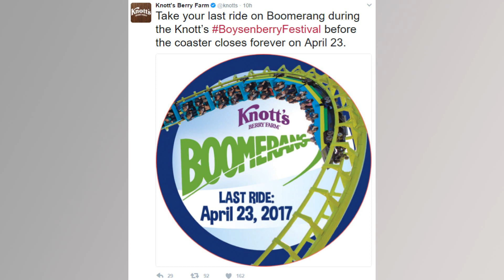Knott's Berry Farm to CLOSE BOOMERANG. New Coaster Coming?